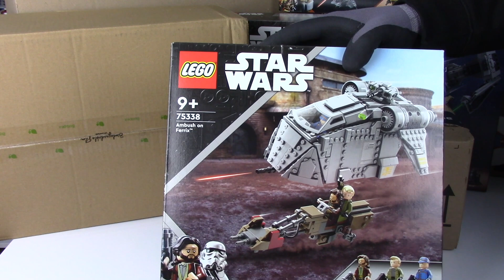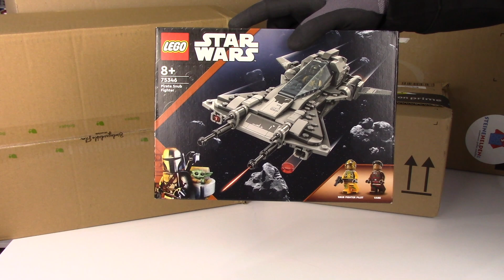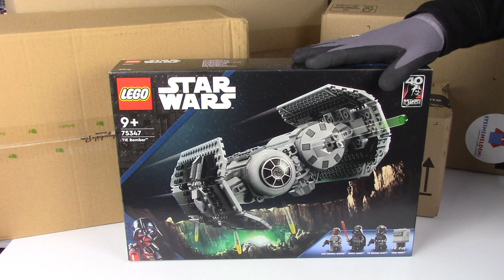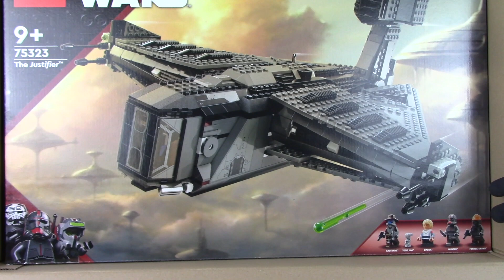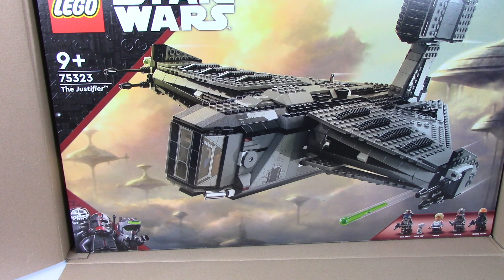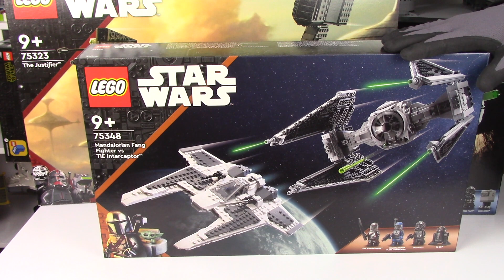Der WEDE schlägt zurück :D Feine Pakete auspacken Teil 30 Lego Haul 2023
In einer weit, weit entfernten Galaxie gab es einen Typen der auch mal wieder ein Video hochgeladen hat.

Ja Mahlzeit oder einen schönen Guten Tag. In diesem Video werden wir uns an ein paar feinen Bestellungen erfreuen.
Es kam Post von Amazon, Media Markt den Steinehelden und ich habe etwas bei Smyths sowie im Lego Store gekauft.
Dabei sind Sets von Lego Star Wars, Marvel und Speed Champions.

Viel Spaß!

 / bricks_by_wede

 • 1 Hour Upbeat Background Music (Best ...